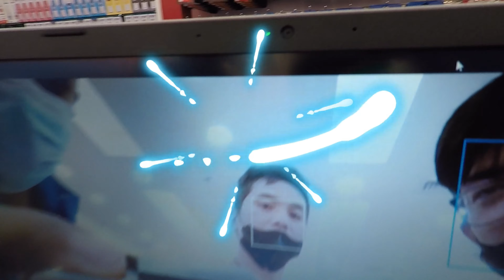Tara bili tayo ng laptop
I accompanied my friend who bought his laptop. Here is what we decided to buy.